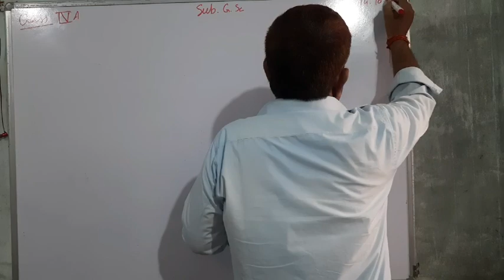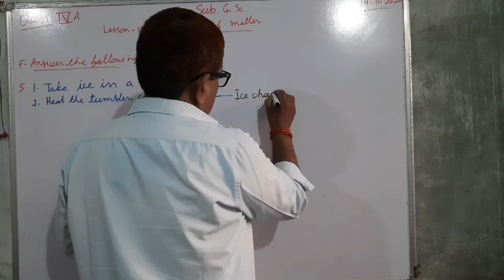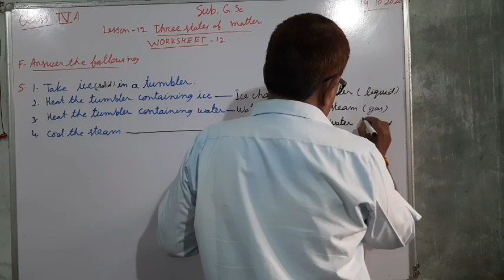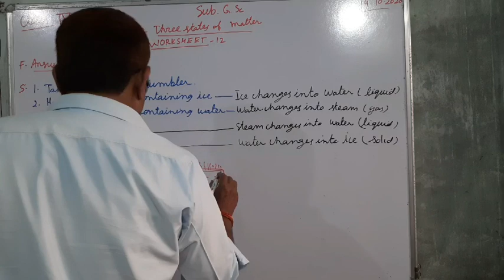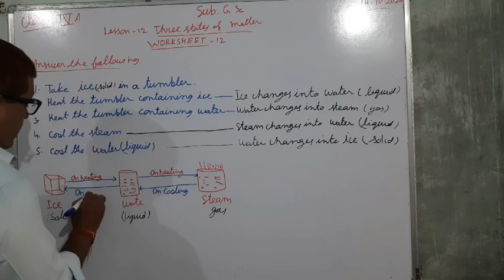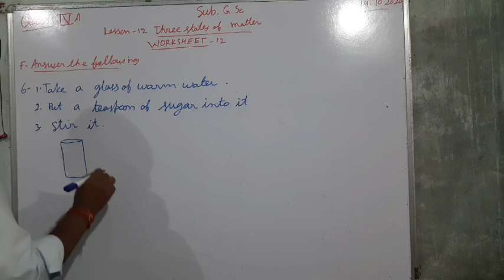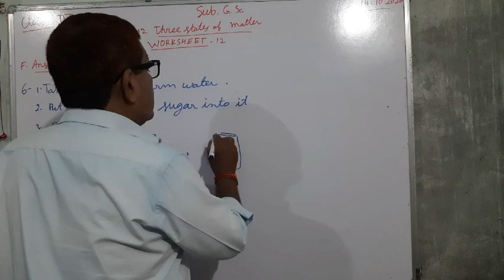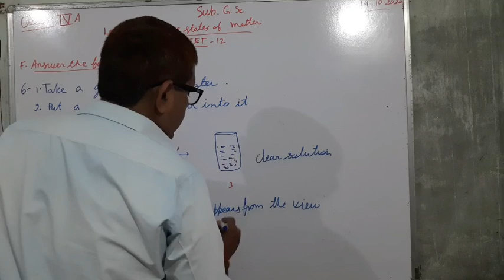Three states of matter